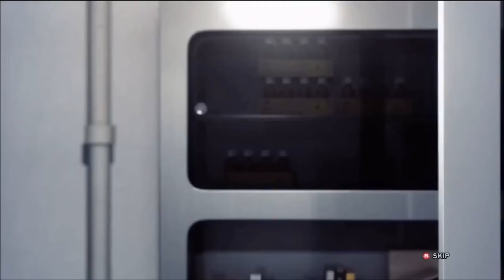Kuma doing Heihachi's Old Win Pose